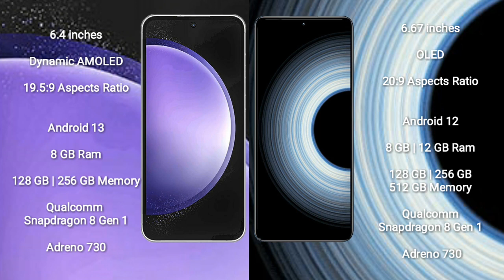Samsung Galaxy S23 FE vs Xiaomi Redmi K50 Ultra Review